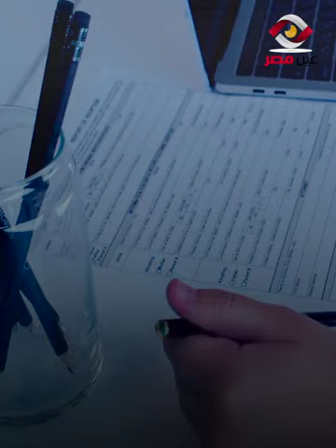قضايا ومحاكم بين الأميرة سارة ال سعود وأخوها الأمير تركي بسبب الميراث